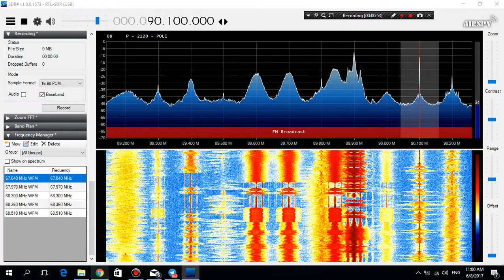E-Skip 2017.06.08: Radio Parapolitika FM from Greece received in Germany in 90.1 MHz FM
Radio Parapolitika FM from Greece received in Magdeburg, Germany via Sporadic-E in 90.1 MHz.

A 40 KW transmitter located in Athens, Greece. 1840 Km distance.

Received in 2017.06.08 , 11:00